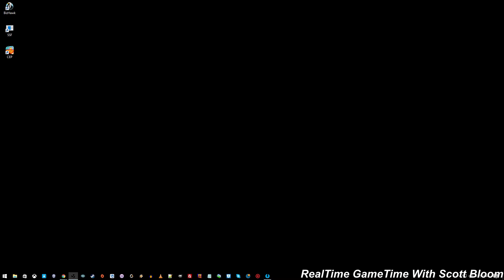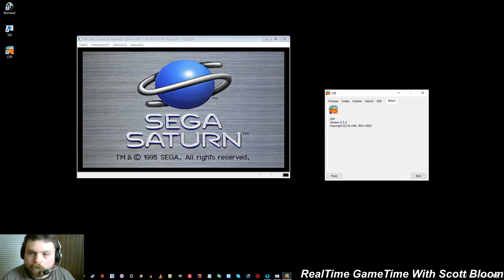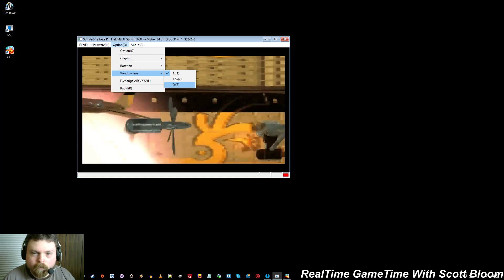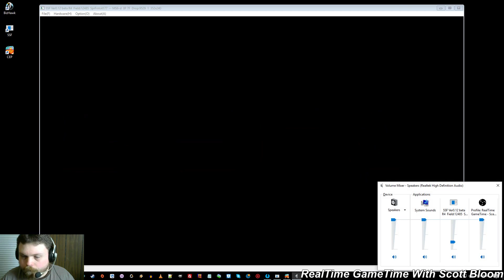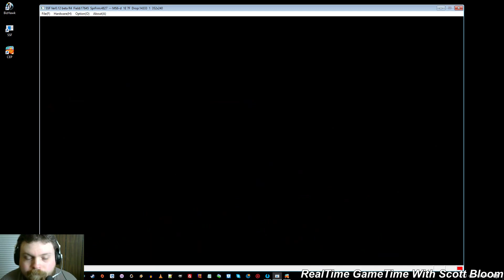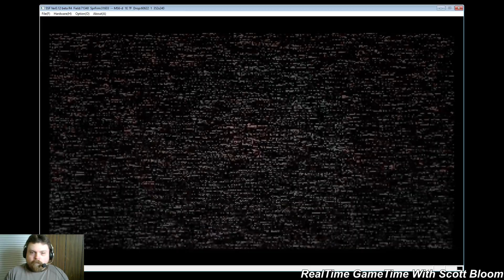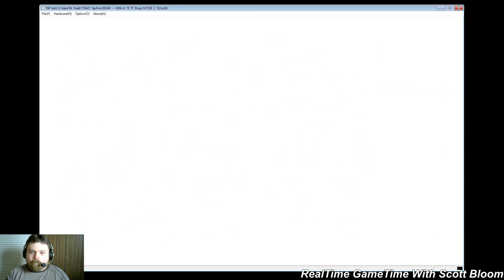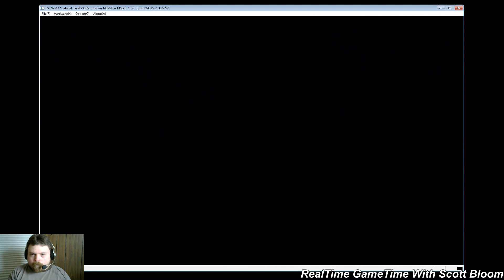RTGT Live Stream 2017 - Shining the Holy Ark - Part 1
First part of Shining the Holy Ark. Unfortunately, I was unable to finish the Forest of Confusion due to SSF crashing, so I will redo that part offline.